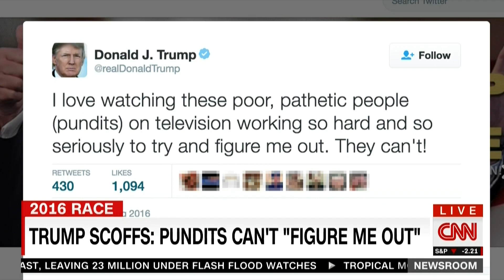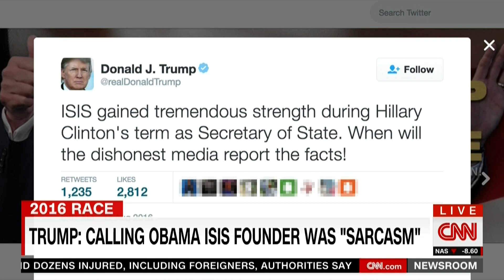CNN Dr Jason Johnson on Trump Calling Obama Founder of ISIS 8/12/16